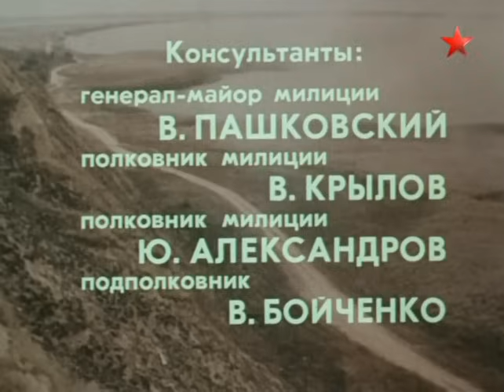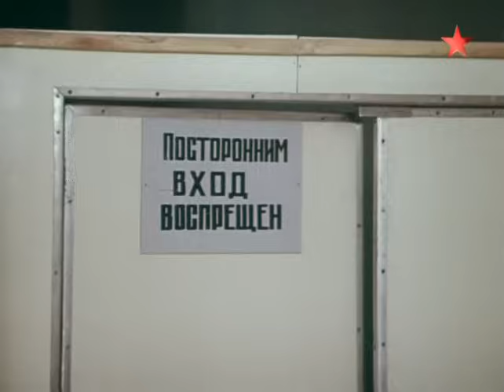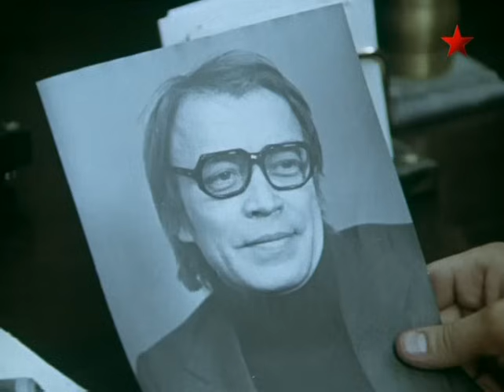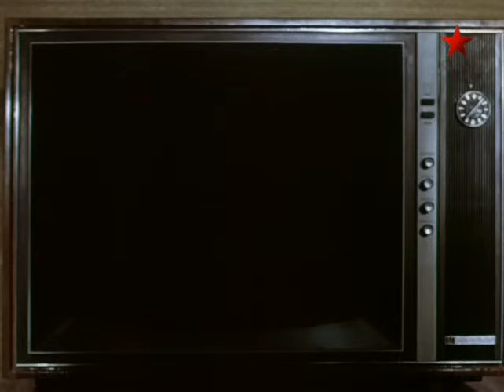Выгодный контракт (3 серия) (1979 год) детектив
Сотрудники уголовного розыска и КГБ совместными усилиями ведут слежку за особо опасными преступниками-валютчиками, которых использует иностранная фирма, пытающаяся навязать Внешторгу невыгодную для СССР сделку.